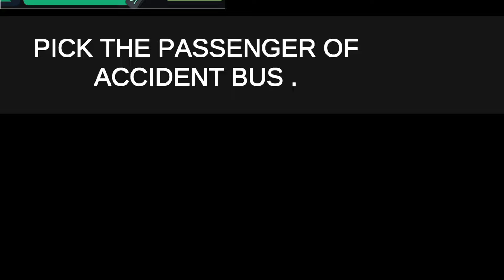Coach Bus Simulator City Bus Driving androidgameplay bus game #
Coach Bus Simulator City Bus Driving androidgameplay bus game #1

o
👉 Moro Information & App Download

👉Games Developers Gamer Tribe

Hey! Bus Driving games Lovers! Are you an expert in bus driving games or want to polish your bus driving skills? Let’s come and enjoy this bus games design for you to test your bus driving games simulator and parking skills if you are a user of coach bus and have no idea about bus driving games then don’t worry we will also help you to learn basic bus driving and parking games skills. In this bus game, you will enjoy the thrill of offroad driving like a heavy bus driver.

Bus Simulator: Bus Games 3D

In this bus 3d, parking and driving a mini-vehicle like a car, bicycle, the bike is not tough on any offroad tracks or busy roads rather than a long vehicle like a bus, bus games 2021, coach bus driving and coach bus simulator 18 with giant wheels is challenging to drive and park bus wala game. If you are an expert in Bus parking and new bus games, then this game is really helpful for you to learn about driving a long vehicle as bus driving, bus coach, and advanced bus parking techniques. Get this Indonesia Bus adventure bus game and explore your skills.